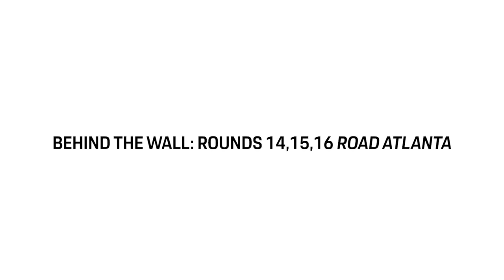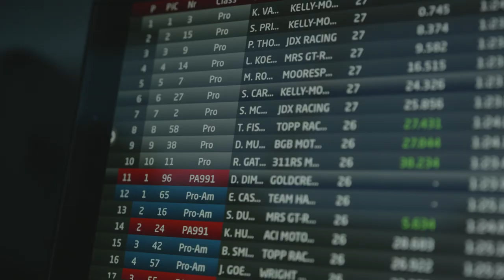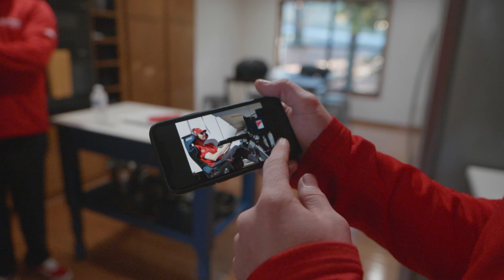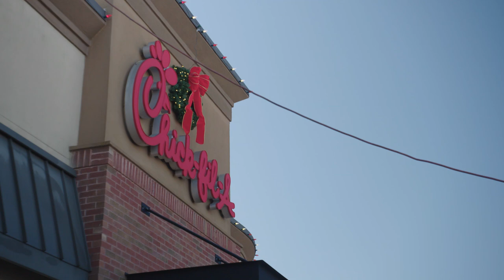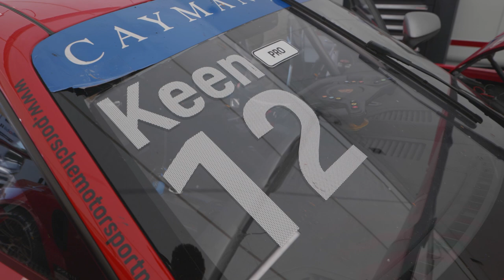BEHIND THE WALL: Road Atlanta | 311RS Motorsport Porsche 992 GT3 Cup Team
Ryan Gates and Leh Keen race the new Porsche 911 (992) GT3 Cup car at the fourteenth, fifteenth, and sixteenth rounds of the Porsche Carrera Cup North America at Road Atlanta in this installment of Behind the Wall.

Race 1:
Leh Keen #12: P13
Ryan Gates #11: P9

Race 2:
Leh Keen #12: P28 (DNF)
Ryan Gates #11: P10

Race 3:
Leh Keen #12: P9
Ryan Gates #11: P8